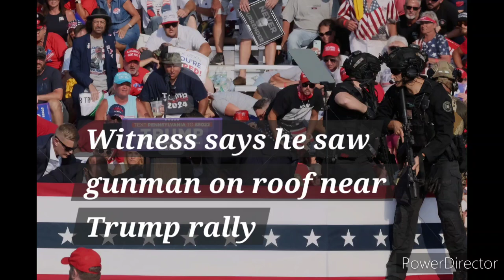Witness says he saw gunman on roof near Trump rally